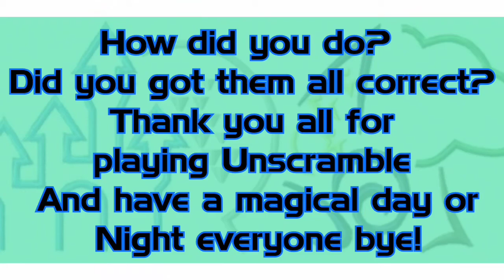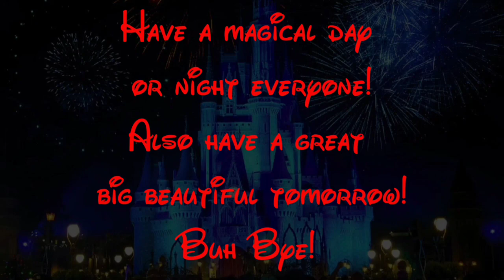Disney Unscramble Games | Disney Characters Unscramble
Please feel free to help support to my channel!